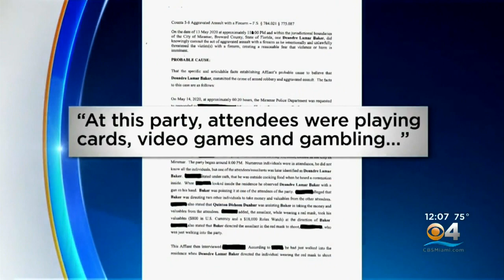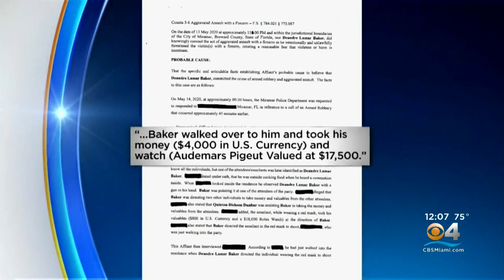Two NFL Players Wanted For Armed Robbery In Miramar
Ted Scouten reports New York Giants cornerback DeAndre Baker and Seattle Seahawks cornerback Quinton Dunbar are accused of committing armed robbery.